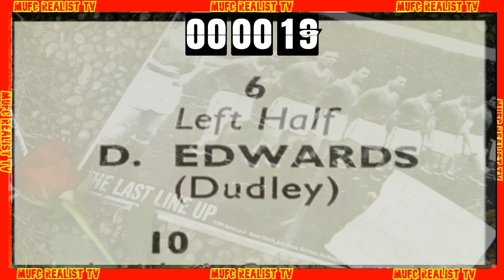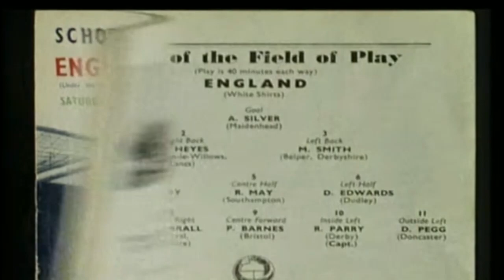Remember Busby Babes 1958 - 65th Memorial Tribute for the fallen heroes of Manchester United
@mufcrealisttv Mick Ruby pays his tribute to the 65th anniversary of the Munich Air Disaster that occurred Feb 6th 1958

We will never forget:
The eight players who perished were Geoff Bent (aged 25), Roger Byrne (28), Eddie Colman (21), Duncan Edwards (21), Mark Jones (24), David Pegg (22), Tommy Taylor (26) and Liam Whelan (22). Edwards, considered by many to be the finest player of his generation, died 15 days after the accident.

The three club officials who were killed were secretary Walter Crickmer, trainer Tom Curry and coach Bert Whalley.

𝐌𝐮𝐟𝐜𝐑𝐞𝐚𝐥𝐢𝐬𝐭𝐓𝐕 Channel is designed to remove the “𝒑𝒓𝒆𝒋𝒖𝒅𝒊𝒄𝒆𝒅 𝒑𝒆𝒓𝒇𝒆𝒄𝒕𝒊𝒐𝒏𝒊𝒔𝒎’ and the negative toxic environment found within social media and offers real-time insights to fans into daily life of Manchester United. It is a candid, spontaneous, authentic social channel. We are creating a safe place, where people feel comfortable sharing their true selves and their true opinions with real fans and community. Away from social comparison and social pressure “𝑨 𝒘𝒐𝒓𝒍𝒅 𝑾𝒉𝒆𝒓𝒆 𝑬𝒗𝒆𝒓𝒚𝒃𝒐𝒅𝒚 ��𝒂𝒏 𝒃𝒆 𝑺𝒐𝒎𝒆𝒃𝒐𝒅𝒚”

We will be bring you the latest transfer news. Premier league preview, Premier League Reaction, Champions League Preview, Champions League Reaction Watch Along Shows, Fan Cams.